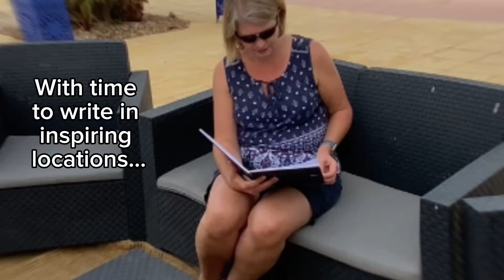Writing retreat Spain - April 2023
When you come on one of our writing retreats, it's not just about the writing, it's also about retreating and finding you again!